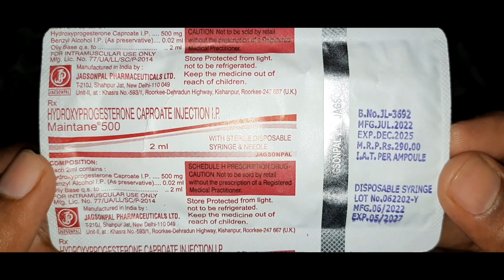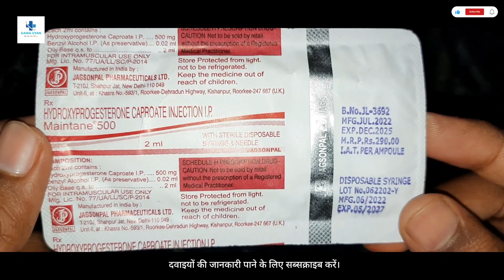Hydroxyprogesterone Injection youtube #2023 🔥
Hydroxyprogesterone Injection #2023 🔥🤔